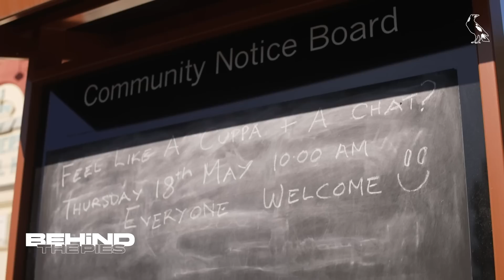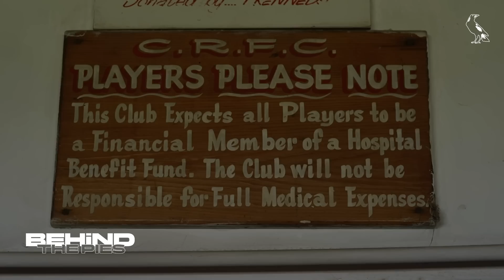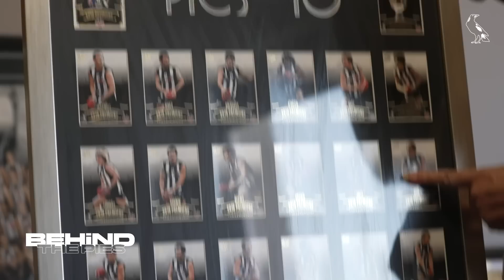Behind the Pies: How a community shaped the 300 gamer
Join Steele Sidebottom as takes us inside his early years in Tallygaroopna and Shepparton.

2022 felt like magic. With the end of one season opens the opportunity of another. 2023 is here. Let’s Make it Legendary: